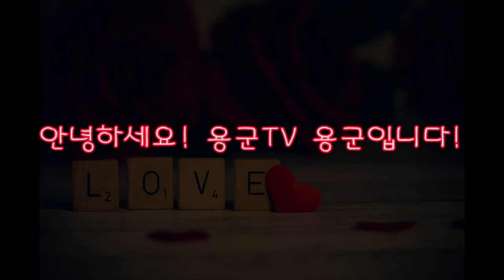업대감 모시고 잘된 엄마! 아들은 노총각...내년에 인연이 들어 옵니다 천안점집 평택점집 용군TV 무당 무속인+안성점집 용한점집 유명한점집 신점 천상선녀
용군TV 용한점집 유명한점집 신점 무당 무속인 소문난점집 신년운세 업대감 모시고 잘된 엄마! 아들은 노총각...내년에 인연이 들어 옵니다 천안점집 평택점집 용군TV 무당 무속인+안성점집 용한점집 유명한점집 신점 천상선녀

됩니다.